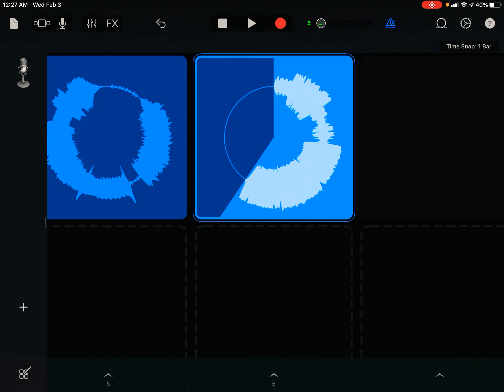Paintbrush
Ft. Grek